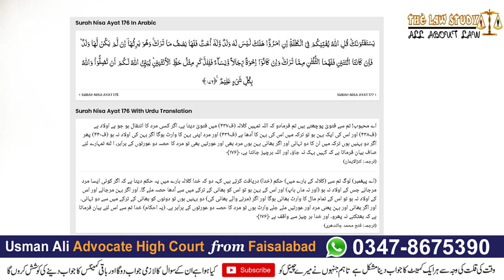Legal heirs of Kalala Person's Property Distant Kindred - Law of Inheritance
In this Informative video, we will discuss the legal heirs of kalala Person's Property (Distant Kindred).The term Kalala use for those person who leaving no parents or children as heirs. In the Law of Inheritance the kalala considered in Distant Kindred category. We will discuss all the process of warrasat ( Inheritance) if any kalala (Distant Kindred) Died in his / her Legal heirs.